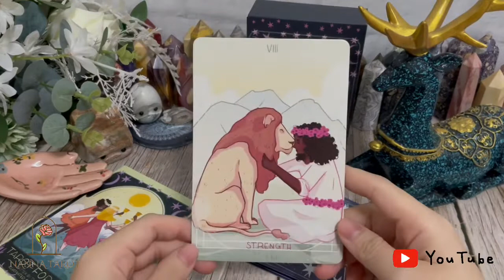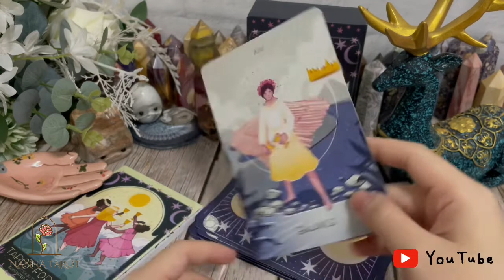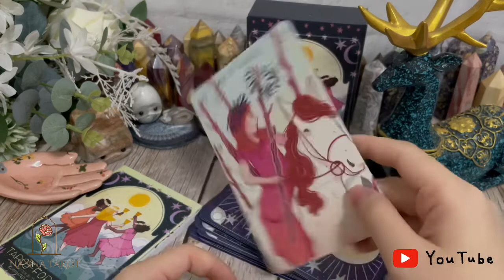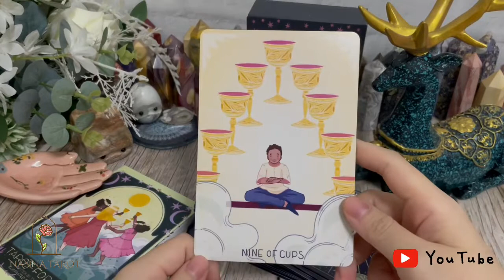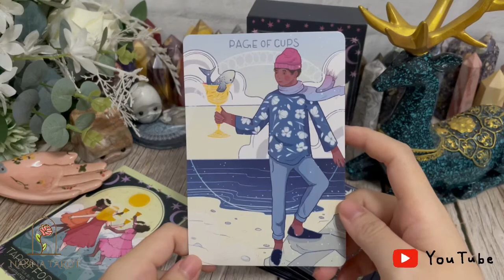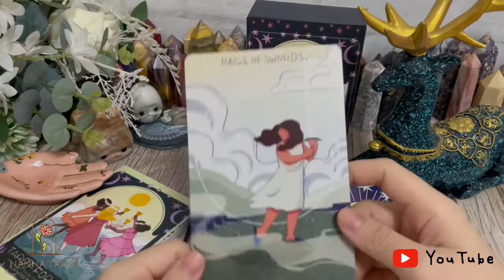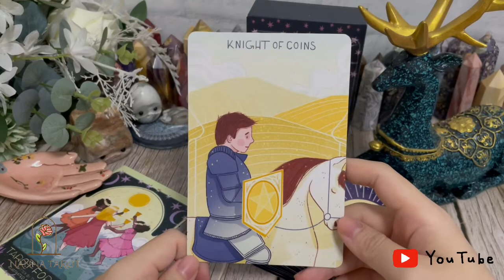開箱 🥀 孩童塔羅牌 • Tarot for Kids // Nanna Tarot